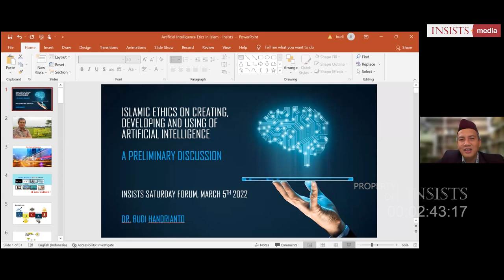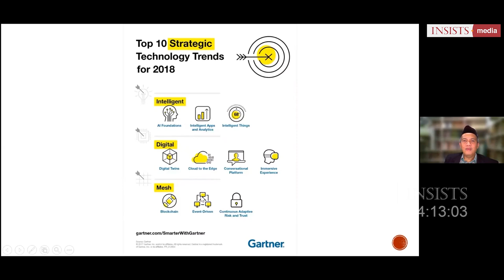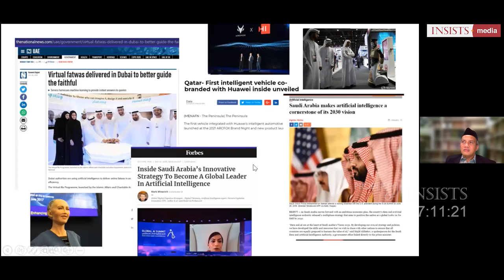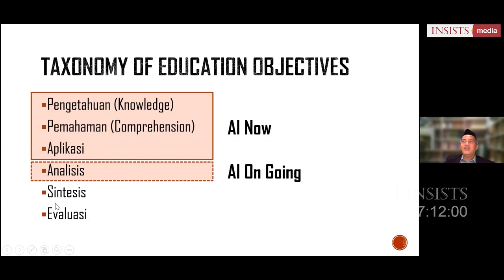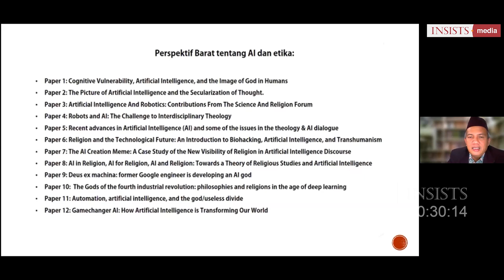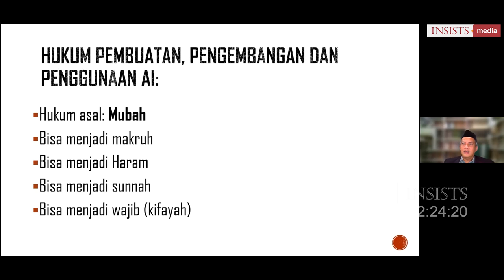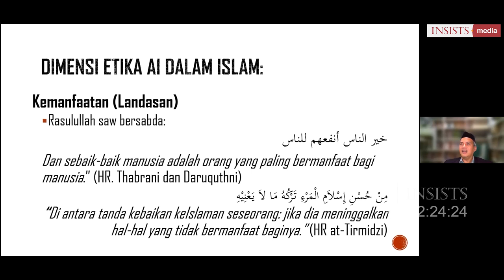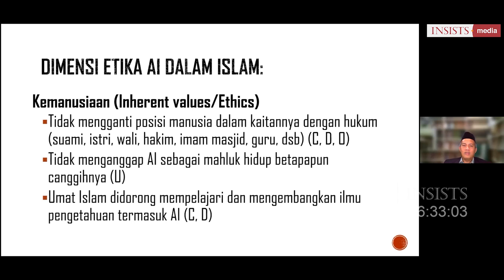INSAF #8 Ethics & Artificial Intelligence: a Preliminary Thoughts - Dr. Budi Handrianto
Perkembangan tekhnologi memang menjadi salah satu hal yang banyak membantu manusia dalam mencukupi kebutuhannya. Namun dari itu, tidak sedikit dari apa yang dibutuhkan manusia pula tidak mungkin dapat diwakilkan pada tekhnologi itu sendiri. Pada Insists saturday forum sesi 08 ini, Dr. Budi mencoba memetakan beberapa hal yang menjadi bagian mendasar dari tekhnologi, sekaligus menelusuri sejumlah yang patut untuk menjadi catatan dalam memproduksi, menggunakan, hingga mengembangkannya.